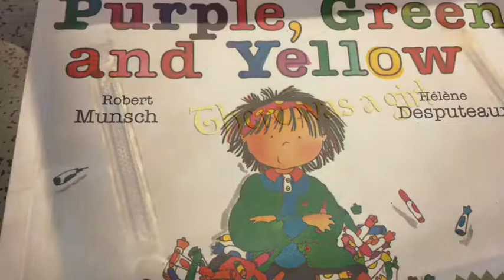Jack & Brycen - Book Trailer Purple, Green, & Yellow by Robert Munsch